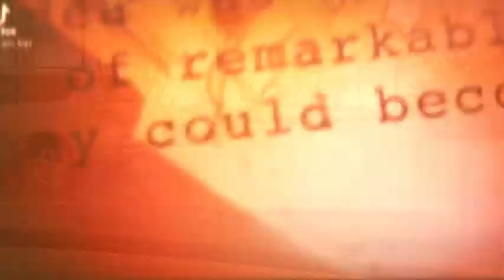Vaccination gone wrong ft. glimpse | psvlogs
bloggers today don't fit neatly into any category, they are not just teenage or people over - sharing on their smartphone cameras. using my channel the idea is to monetise the content and actively build an engaging audience. which requires some real marketing know-how and clear calls to action plus lot and lots of support.
here is a glimpse of it...